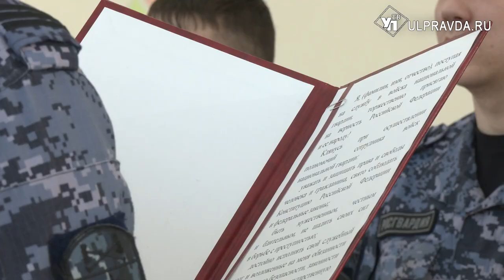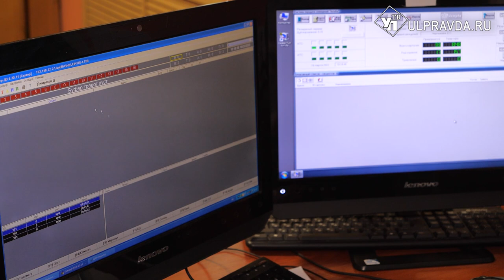В полку прибыло. Молодые сотрудники Росгвардии приняли присягу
В Ульяновске сотрудники вневедомственной охраны Росгвардии, вновь поступившие на службу, дали клятву верности Родине. 22 молодых бойца поклялись соблюдать Конституцию страны, уважать и защищать свободу и права граждан, честно и достойно исполнять свой служебный долг. Подробнее - в  нашем материале.